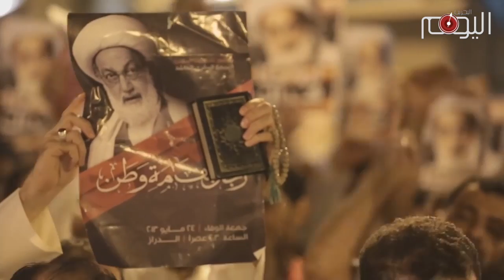تقرير متلفز: محاكمة آية الله الشيخ قاسم.. معركة آل خليفة الخاسرة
عقدت المحكمةُ الخليفية جلسة جديدةً لمحاكمة آية الله الشيخ عيسى قاسم بتهمةِ أداءِ فريضة الخمس.. الجلسةُ تحدّث فيها شاهدُ إثباتٍ من ضبّاطِ آل خليفة كرّرَ فيها الاتهاماتِ الملفقةَ ضد الشيخ قاسم بجمْع الأموال بطرقٍ غير شرعية كما أعادَ الطّعنَ في نزاهةِ الشيخ قاسم وادّعى بأنه كان يقومُ بغسيل أموالِ الخمس عبر شراء العقارات وإيداع الأموال في حسابه الخاص.

 بالعودةِ إلى الوراء.. وقبل نحو أربعِ سنوات، يمكن للمرءِ أن يكتشفَ أن الاتهامات الملفقة ضد الشيخِ قاسم ليست وليدةَ الأشهر الماضية.. في تلك الفترة سمحَ النظامُ للإعلامي سيءِ السمعة سعيد الحمد بأن يطْعنَ في الشيخ قاسم، وبأسلوبٍ رخيصٍ يُشبه وسائلَ المرتزقةِ والمعذبين في سجون آل خليفة.. وتكاد تكون شهادةُ الضابط الخليفي في جلسةِ محاكمة الشيخ قاسم تتشابه طبقَ الأصل مع تقارير المخابرات المفبركة التي كان يذيعها الحمد في برنامجه الهابط الذي اضطر الخليفيون لإغلاقه بعد أن اتهمه المحققُ شريف بسيوني بالتحريض على الكراهية..

لا يبدو أن محاكمةَ الشيخ قاسم سوف تغيّرُ من الرّجلِ الذي يُشْهَدُ له منذ عقود بالنزاهةِ والعفّة. فهو ليس في واردِ التراجع أو الإقرار بالأمرِ الواقع، وهو أيضاً ليس من الصّنف الذي يمكن ابتزازه أو المراهنةَ على اهتزاز مواقفه التي يشهد عليها منبر جامع الإمام الصادق بالدراز.

 وهذا يعني أن على الخليفيين أن يبحثوا منذ الآن عن مخرجٍ ينقذهم من معركتِهم الخاسرة مع رمزِ الشّعب الأوّل.. وأنّ عليهم أن يُوقِنوا أن الحراكَ الشعبي والثوري الذي يحاصِرُ الخليفيين في كلّ الأوقاتِ والساعات.. لن يكون كما هو عليه الآن في حالِ أصرَّ آلُ خليفة على خيبتِهم وارتكبوا الحماقةَ بحقّ آية الله قاسم.. ؛ فعاقبة السوء لن تحيقَ إلا على هاتكي الأعراض وهادمي المساجد ومعذّبي رموز الشعب وقادته.